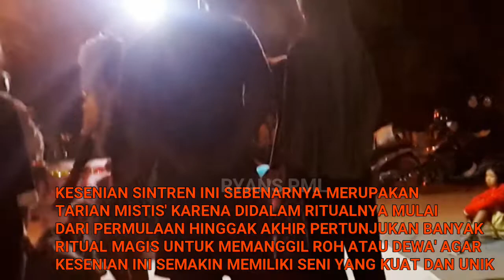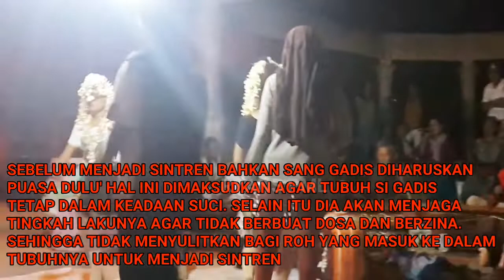HEBOH ' KESENIAN TARI SINTREN HAMPIR PUNAH TETAPI MASIH JAYA DISINI | SINTREN TAMAN PEMALANG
BANYAK ORANG BILANG KESENIAN TARI SINTREN HAMPIR PUNAH TETAPI MASIH JAYA DI DESA INI | SINTREN TAMAN PEMALANG | KESENIAN SINTREN "BIDADARI" . . . .